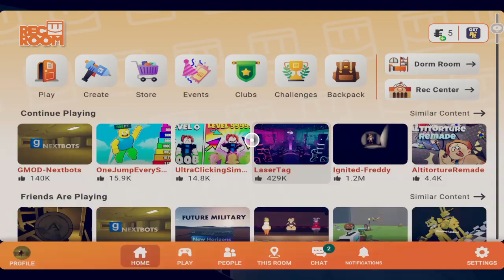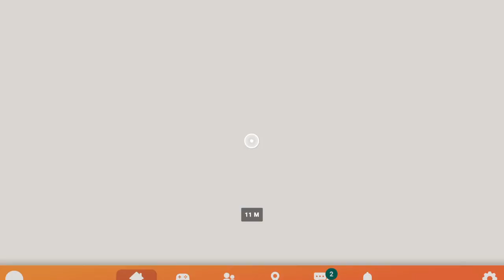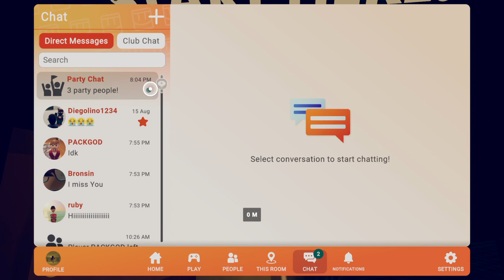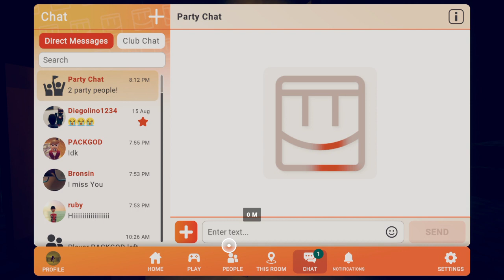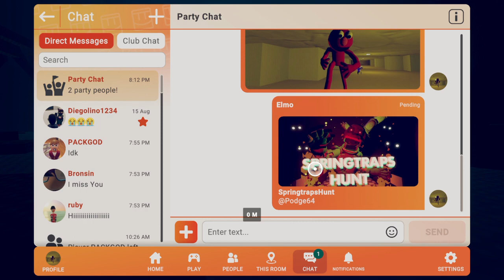Rec Room GAMES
La